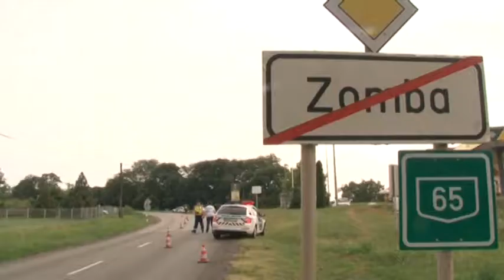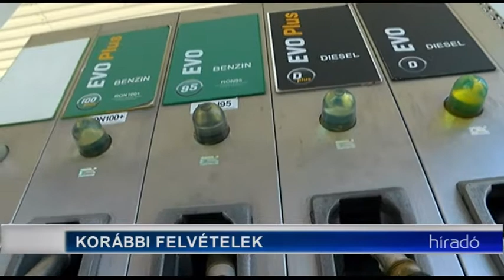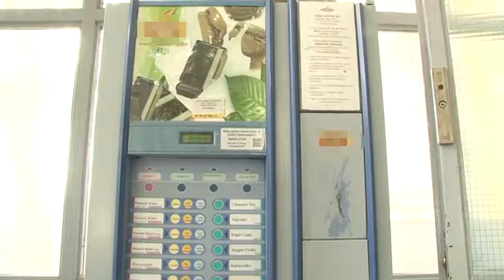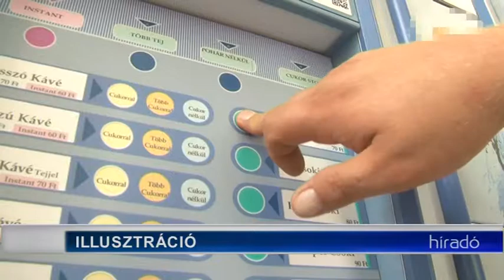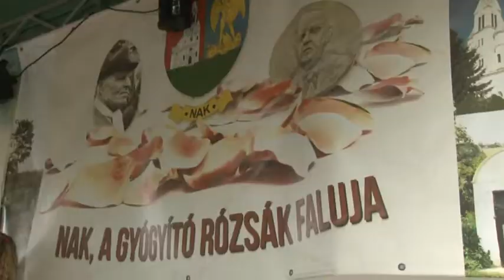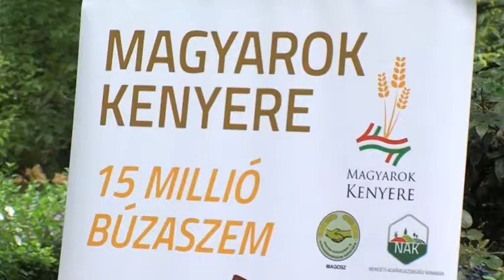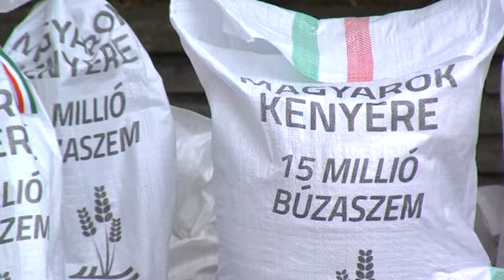Híradó - Tolnatáj TV 20190729